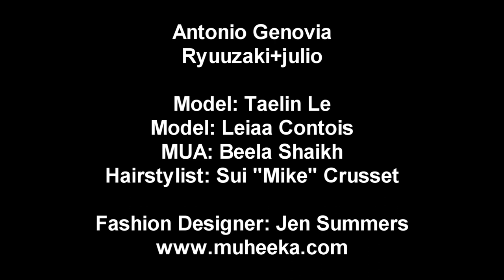Fusion Workshop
2010 Fusion Workshop
Head Masters
Antonio Genovia
Ryuuzaki+Julio

Team
Fashion/Editorial

Model: Taelin
Model: Leiaa
MUA: Beela Shaikh
Hairstylist: Sui "Mike" Crusset